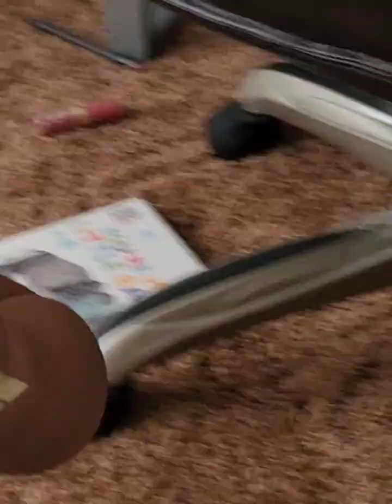Lipstick over of Braveheart quota "They may take our lives but they'll never take our freedom"